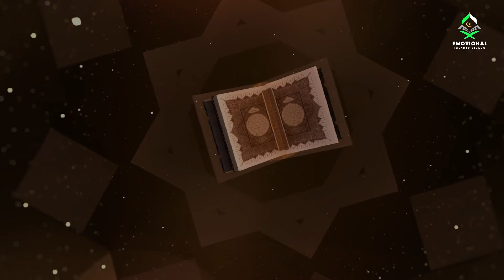Emotional Byan By Maulana Jameel Sahab 💔 | Maulana Jameel Sahab Raiwind Byan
In this Video Molana Sahab Discusses Emotional Byan By Maulana Jameel Sahab 💔 | Maulana Jameel Sahab Raiwind Byan | Maulana Jameel Sahab

Background Nasheed Credit to Soundcloud
Background Image Credit to Pinterset

Topic: Emotional Byan By Maulana Jameel Sahab 💔 | Maulana Jameel Sahab Raiwind Byan | Maulana Jameel Sahab

JazakAllah ❤